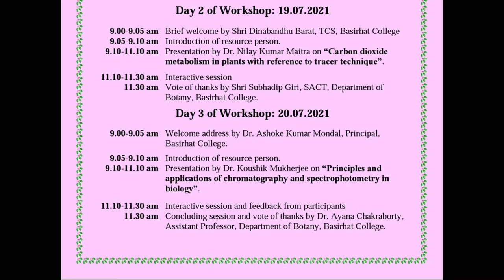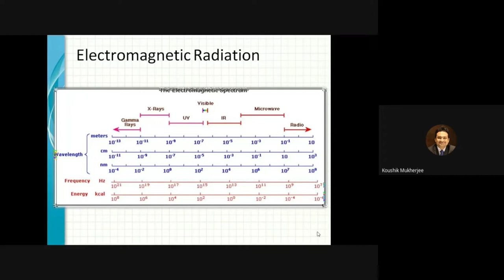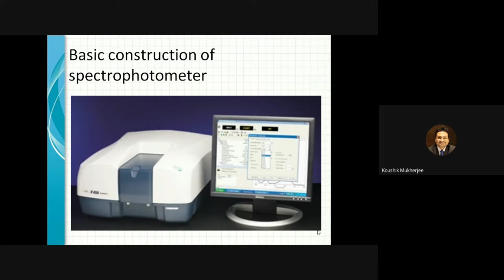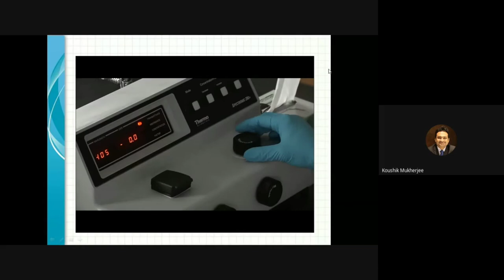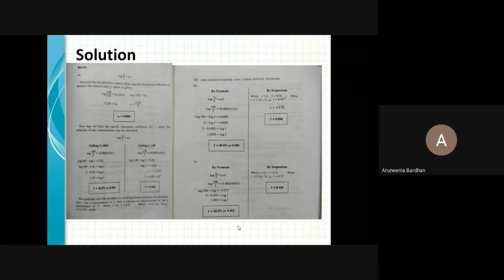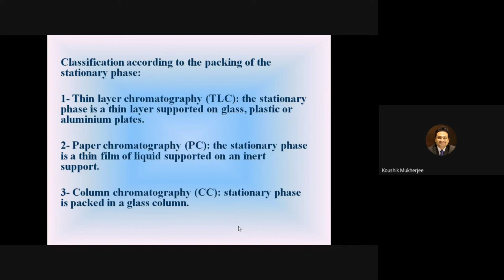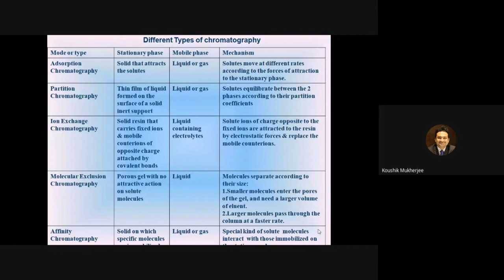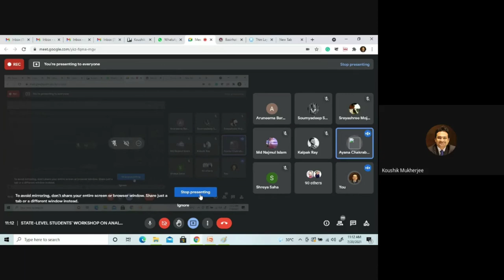Part 3 - Students' Workshop by Dept of Botany, Basirhat College (North 24 Parganas)